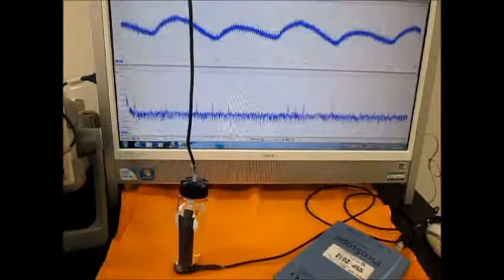表面弾性波を利用した、超音波制御技術 Ultrasonic experiment